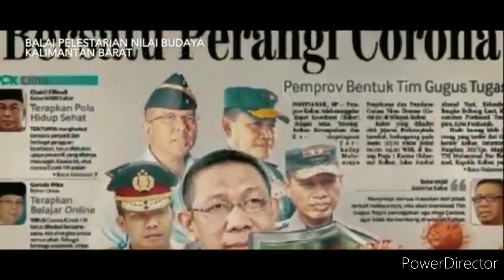Alie Akbar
Bakat besar dari Pontianak- Jaya Persaudaraan meMiles  SG 7